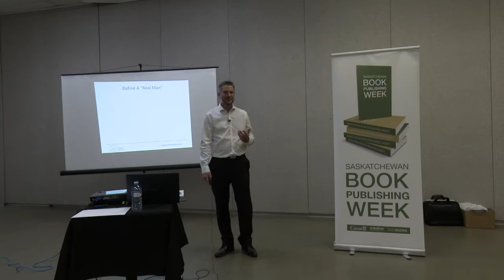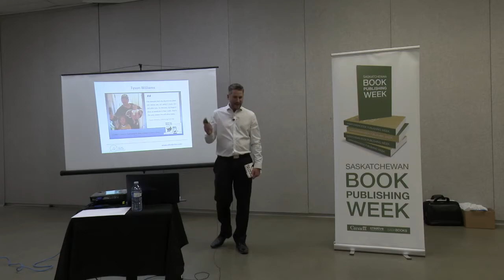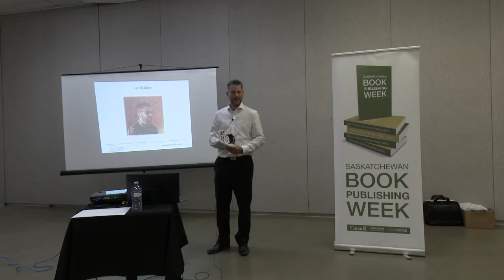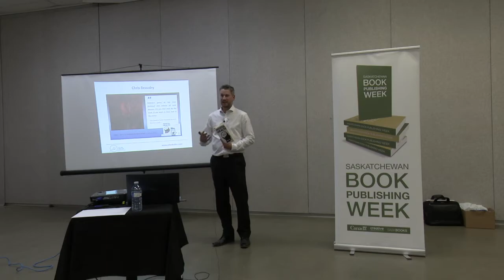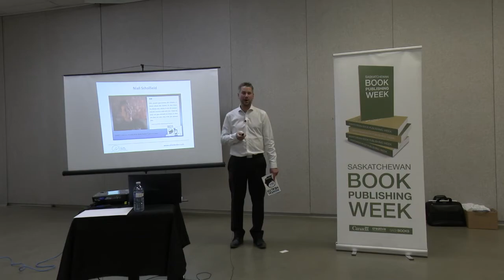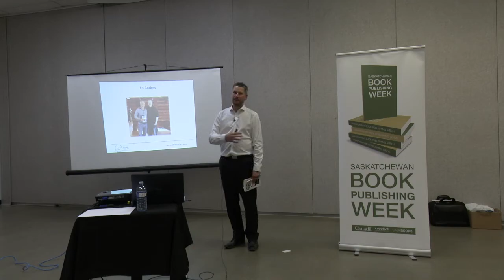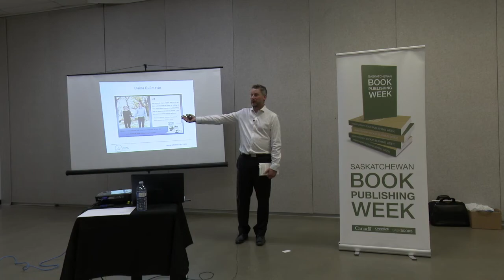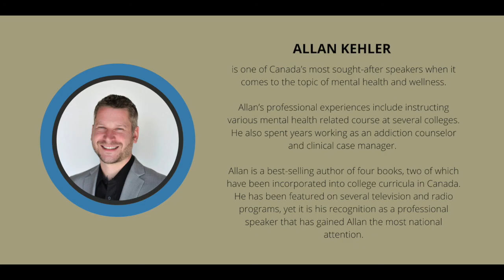Allan Kehler Reading Book Week 2020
On September 28, Allan Kehler joined SaskBooks for a small, COVID-friendly Book Week 2020 event.